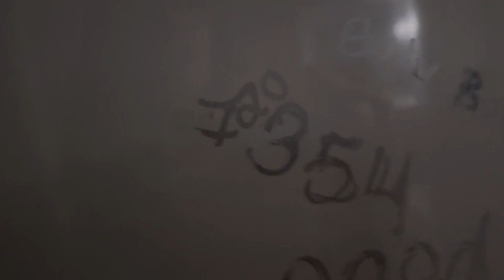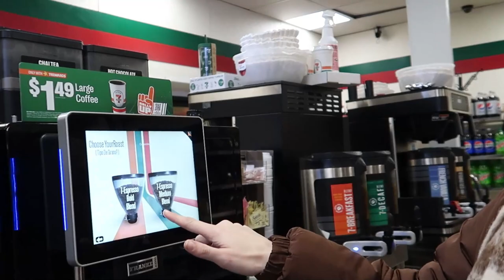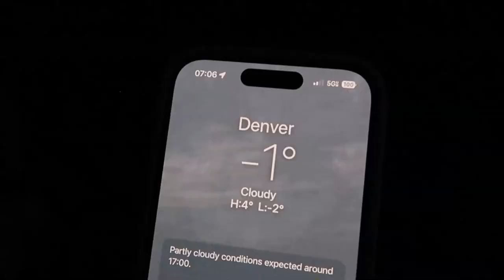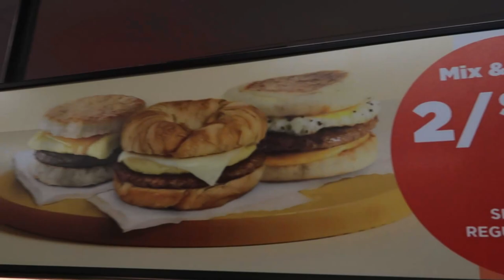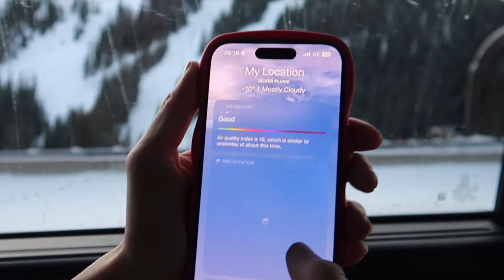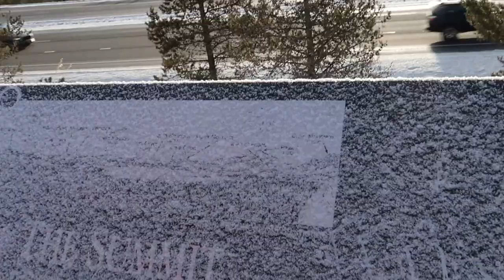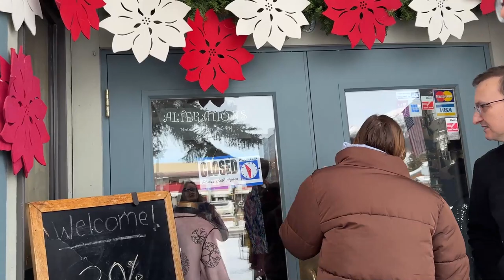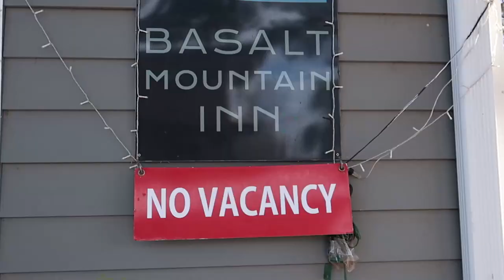#2 A ENCANTADORA FRISCO, NO COLORADO - EUA: road trip, paisagens e cultura - Lares e Lugares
Venha para dentro do carro conosco nessa viagem pelo Colorado! Participe de nossas conversas e conheça curiosidades dos lugares!
Passamos por Frisco e fomos de um hotel a outro, já perto de Aspen.